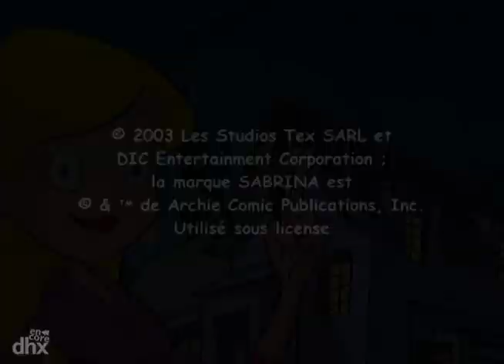"Sabrina's Secret Life 102 - Top Danse"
"Essayant daider son amie Sabrina, Maritza demande à Harvey de laccompagner. Au bal de fin dannée, pour le sortir des griffes de Cassandra. Lorsque Sabrina découvre la trahison de son amie de toujours, Elle ne lui laisse aucune chance de sexpliquer. Sabrina va même jusqu'à sallier à Cassandra afin de prendre sa revanche. Heureusement Sabrina sapercevra très vite que les vrais amis doivent toujours. Se faire confiance afin de préserver leurs amitiés. "